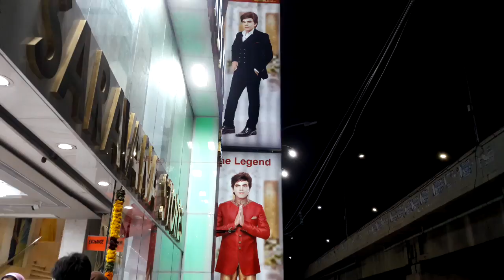Saravanan Stores where you can lose yout money.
Project tour Amaidhi Foundation 2018